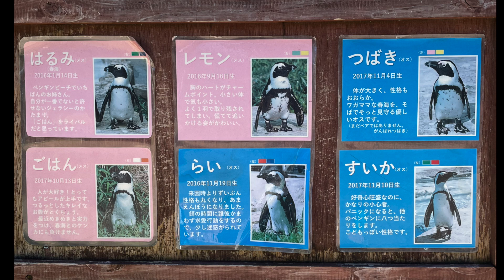ケープペンギン①【狭山市立智光山公園こども動物園】なかよし6羽の かわいい 朝の顔！ 2022.8.2【水族館・動物園の生き物動画】埼玉 Penguins Japan Zoo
狭山市立智光山（ちこうざん）公園こども動物園（埼玉県）
・ケープペンギン

とても暑い夏の日.

ほとんどの時間を
涼しい小屋の中で過ごしていました.

外にはプールと草むらスペースがあります.

飛行場が近いので
時々飛行機の音がしていました.

【狭山市立智光山公園こども動物園の ケープペンギン】

【オス】
らい・つばき・すいか

【メス】
はるみ・レモン・ごはん

【どうぶつフレンズ】
動物のオリジナルデザイングッズがAmazonから販売されています.